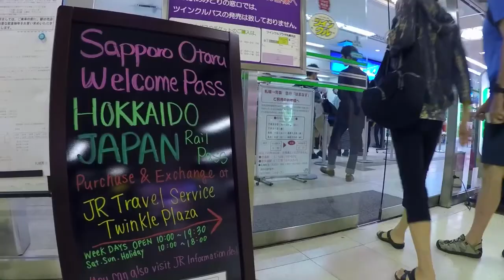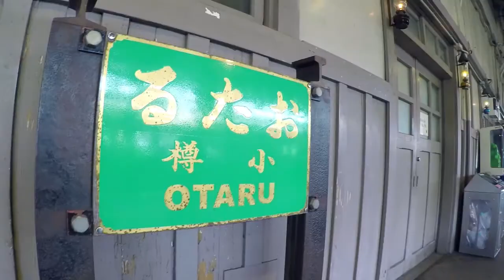โอตารุ Otaru เมืองสุดแสนโรแมนติก บนเกาะฮอกไกโด - Hokkaido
คลองโอตารุ Otaru เป็นคลองที่ได้รับความนิยมมากจากนักท่องเที่ยว นับว่าเป็นเมืองสุดแสนโรแมนติก บนเกาะฮอกไกโด เพราะที่นี่เป็นเมืองท่าเล็กๆ ติดคาบสมุทรชาโกตัน ฮอกไกโด ประเทศญี่ปุ่น อดีตเคยเป็นเมืองท่าเพื่อขนส่งสินค้า แต่ปัจจุบันโกดังสินค้าที่ติดริมคลองได้ถูกปรับเปลี่ยนให้เป็นร้านอาหาร ร้านขายสินค้าที่ระลึก ทำให้ผู้คนมักจะมาเดินเลียบคลอง แวะทานอาหารและซื้อของฝาก เมืองนี้เที่ยวได้ตลอดทั้งปีเพราะในแต่ละฤดูมีความสวยกันคนละแบบค่ะ